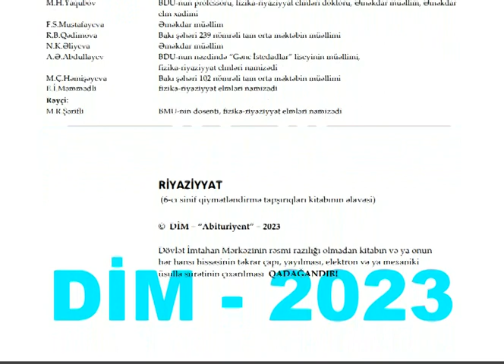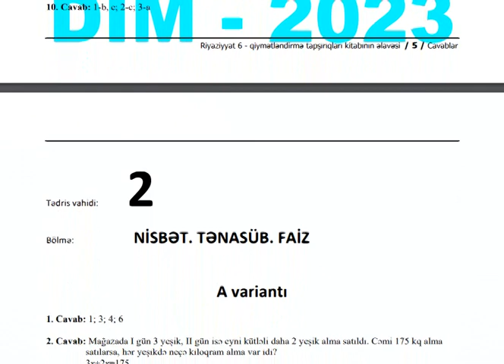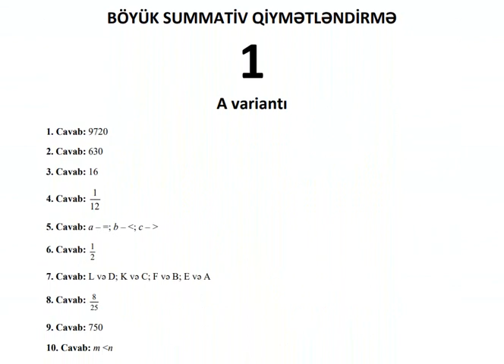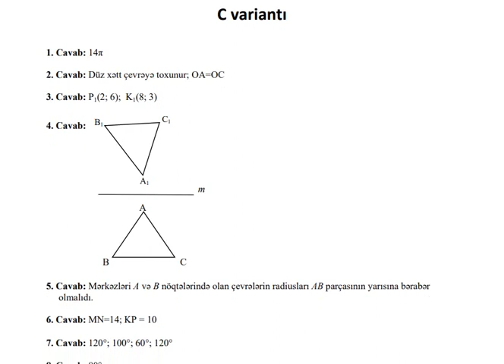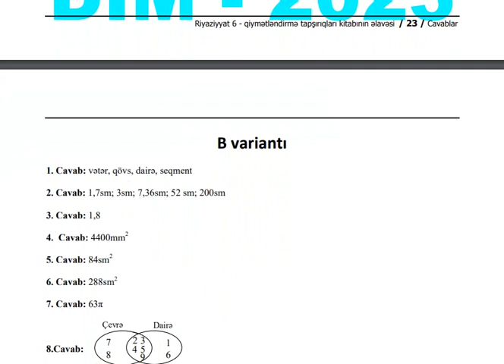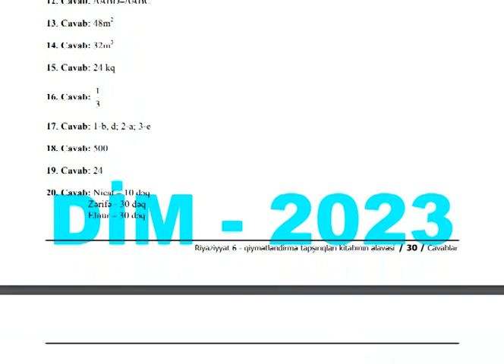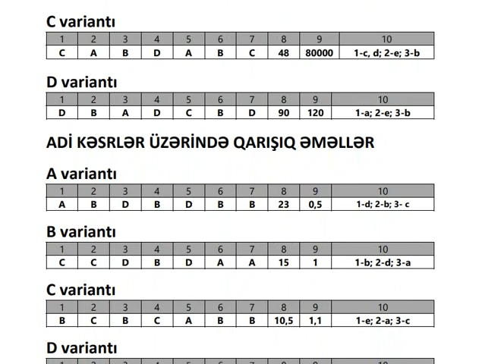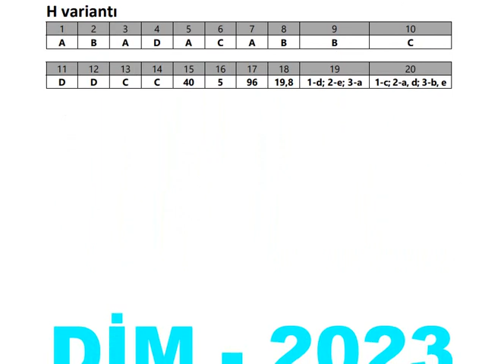6-cı sinif Riyaziyyat DİM-2023 Düzgün Cavablar +PDF